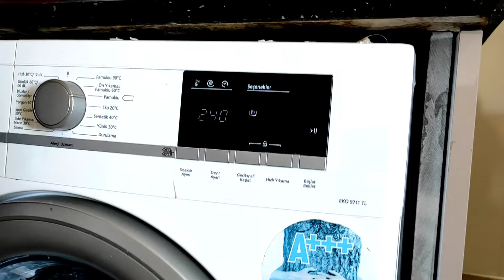Çamaşır Makinesi Kapağı Kilitli Kaldı Nasıl Açılır Tutamak Değişimi